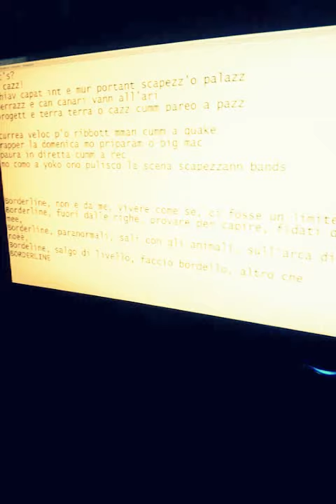Bordellai! Menti Fertili in studio a lavorare!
Nuovo pezzo, presto out.